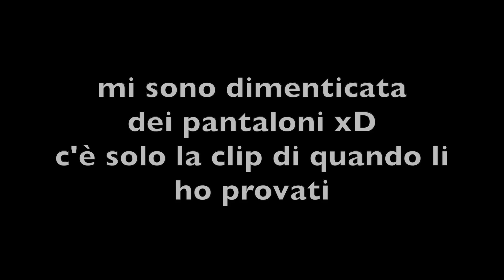TRY ON HAUL SALDI 2019 || STRADIVARIUS, KAT VON D, TOO FACED, BENEFIT, URBAN DECAY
Finalmente dopo alcuni giorni di stop per l'influenza, torno con un nuovo video!
In questo video vi mostro cosa ho acquistato con i saldi.
Ho comprato dei vestiti da Stradivarius mentre da Sephora alcune cose di Kat von d, Too faced, Benefit, Urban Decay.

CON COSA REGISTRO I MIEI VIDEO:

memoria esterna
fotocamera vlog